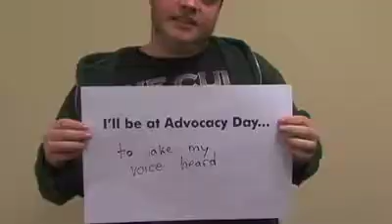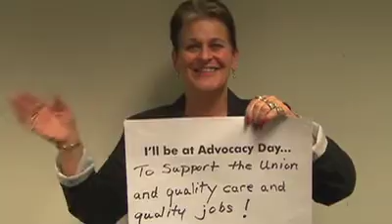Get Ready for Advocacy Day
Advocacy Day 2010